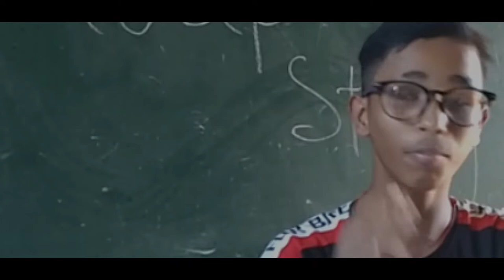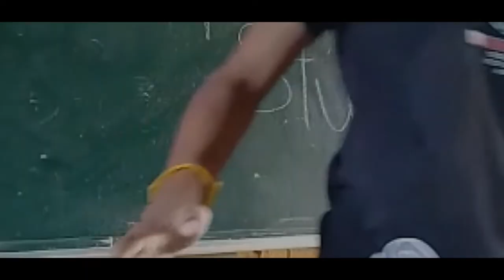GROUP STUDY 😂 Funny Comedy Ever *LOL 🤣 || Carestory By Amit Das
Video Credit To (Amit Das) @Carestory_

About For *Group Study

Looking for a way to make studying more effective? In this video, I'll show you how to collaborate with other students & get better results in less time! Discover the power of group studying and how it can help you achieve your academic goals faster. Learn how to use group study techniques to maximize your knowledge and become a top student.

Are you stuck with an upcoming exam? Do you feel like studying alone isn't enough? Worry not! In this video, we'll explore the advantages of group study and how it can help boost your learning and productivity. From forming a study group to creating the perfect study environment, we'll discuss it all and make sure you ace your next test. Join us now and start preparing for success!

Are you having trouble studying for your exams alone? Join the group study revolution and learn how to maximize your learning potential with our Group Study program! See how collaborating with other students can help you stay on top of your studies and build a strong support network that will help you succeed. With our comprehensive approach to studying, you can achieve better results in less ti